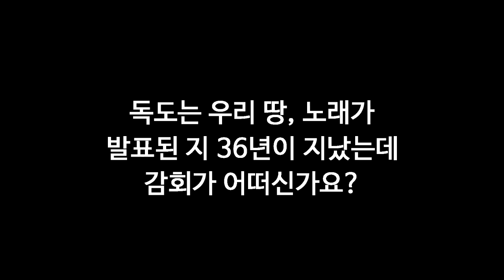[한국재능기부봉사단]제119회 '독도의날' 기념 - 독도는 우리 땅 원작자 박인호선생님 인터뷰, KDTV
(사)한국재능기부봉사단

* KTDC TV 특집기획 *

10월 25일, 올해로 제 119주년을 맞는 '독도의 날'을 기념하여,
'독도는 우리 땅' 원작자(작사 / 작곡)인
박인호(본명 : 박문영)선생님을 만나뵙고 왔습니다.

아울러, 독도의 날을 기념하여
10월 26일(토) 오후2시, 광화문광장 잔디마당에서
독도플래시몹 공식일정을 진행하려고 합니다.
많은 분들의 응원과 참여를 부탁드리겠습니다.